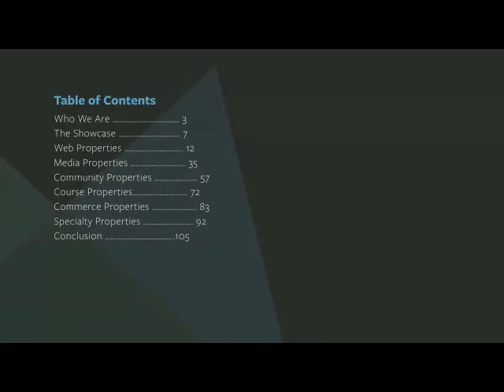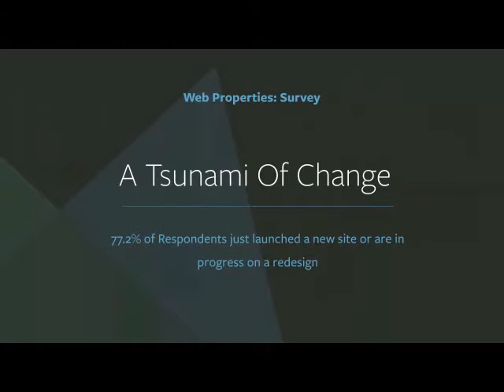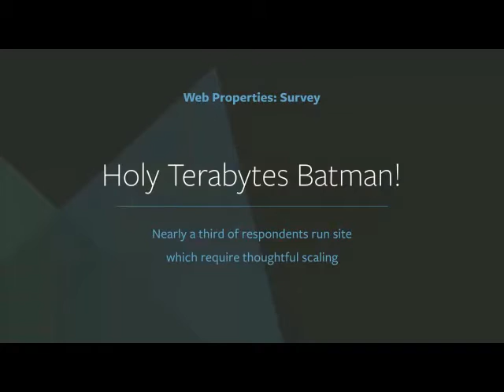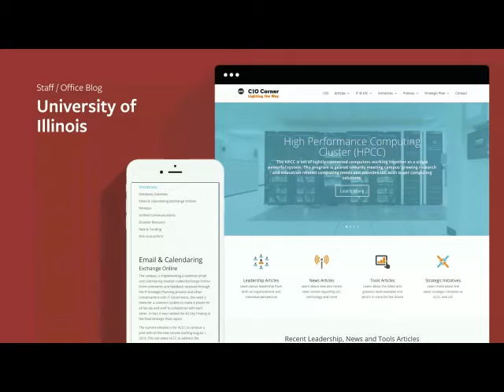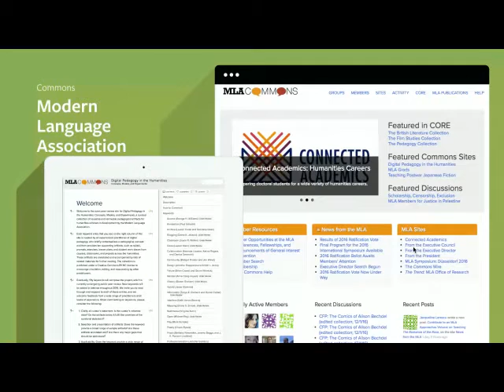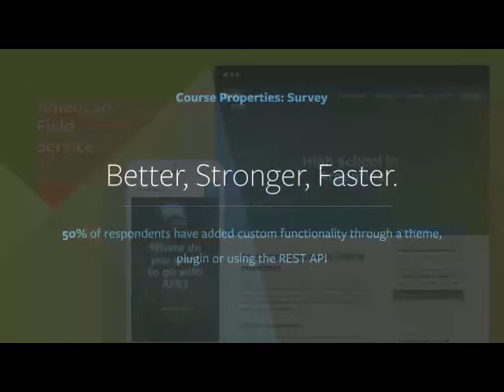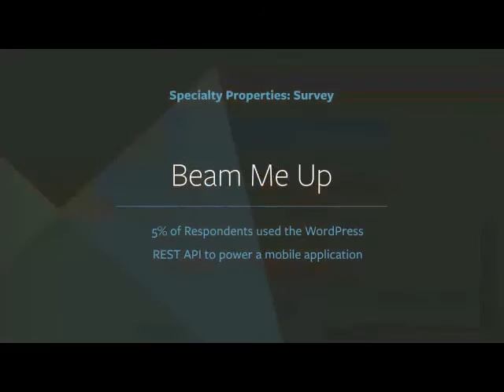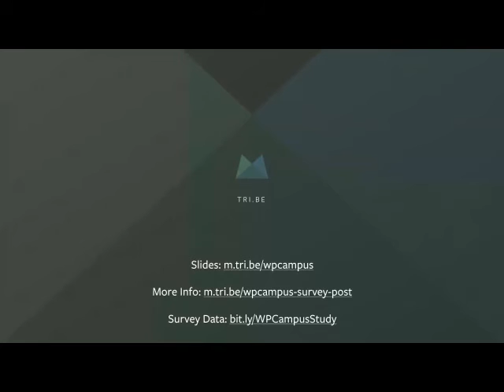Higher Ed WordPress Showcase - WPCampus Online - WordPress in Higher Education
You can learn more about this session on the WPCampus

Session Description:
WPCampus ran a comprehensive survey with 486 respondents answering over 50 questions on how their campus uses WordPress. In November of 2015, University of Colorado shared the result of a 132 university CMS survey. WordPress was overwhelmingly the CMS of choice for secondary properties, and the second place winner for primary university domains. Stats like these are amazing and encouraging to see. Brass tacks though, seeing is believing. I have consistently found that practical examples in the field inspires the imagination and gives the credibility needed to bring stakeholders along with you. We are going to explore a dozens case studies from a wide variety of institutions showcasing how WordPress is being used in higher ed: from course catalogs to permission systems, event management to LMS, commerce to academic publications, directories to food management, digital signage to internationalization.

Case Studies come from interviews with MIT, Stanford, Boise State, Columbia, Boston University, Harvard, University of Washington, Conroe School District and many more.

Speaker:
Travis Totz